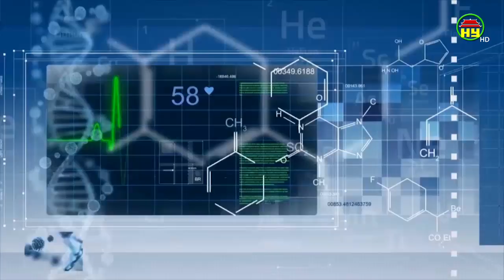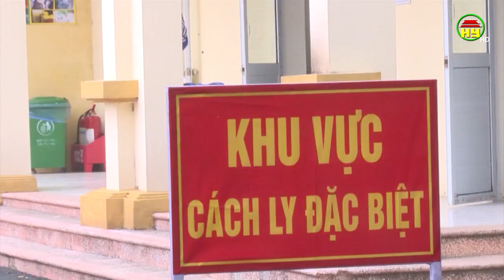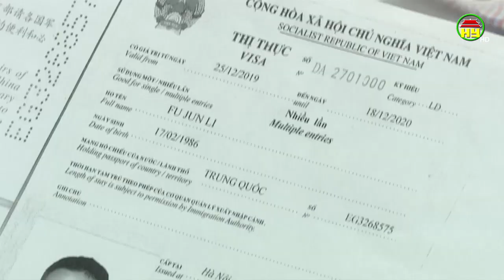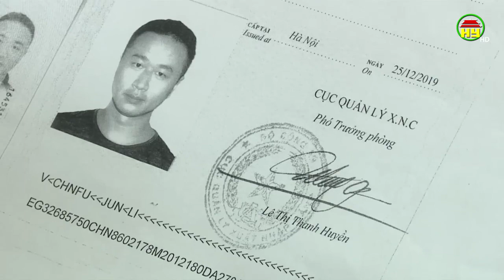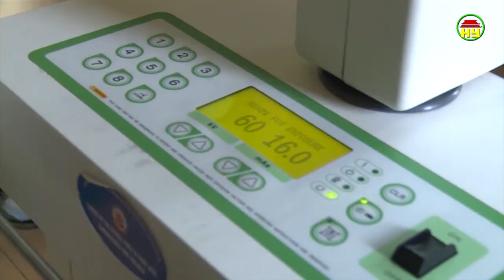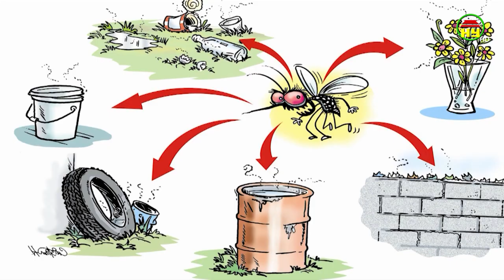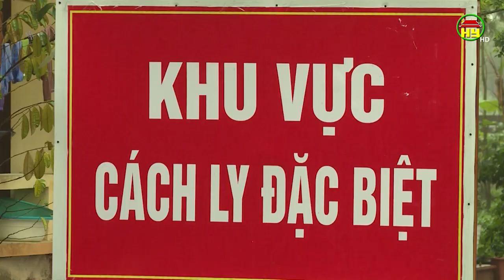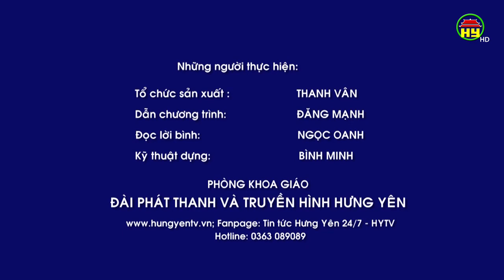Câu chuyện về những người tự nguyện xin cách ly để phòng, chống Covid - 19